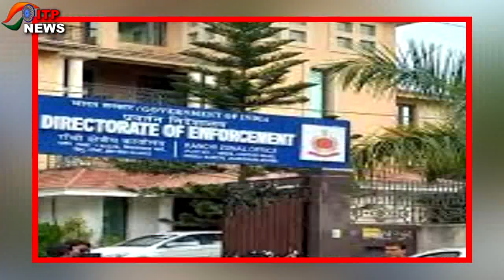IAS Pooja Singhal की नई पहचान..? | क्यों कैदी नंबर 1187 का तमगा | जेल में भी पूछताछ कर सकती ईडी...